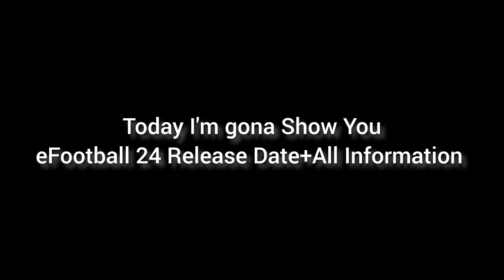eFootball 2024 Release Date Coming Soon And All Details | New Premium Ambassador Packs eFootball 24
I'm,
Zeeshan Bhatti 9
𝙋𝙧𝙤𝙛𝙚𝙨𝙨𝙞𝙤𝙣𝙖𝙡 𝘼𝙩𝙝𝙡𝙚𝙩𝙚𝙨:-

eFootball 24 coming soon
eFootball 2024 release date
eFootball 24 all details
eFootball 24 confirmed release date
eFootball 24 new packs
eFootball 24 new update
eFootball 24 version update